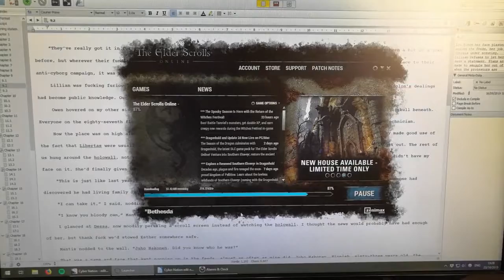Slow Editing Progress & Outlining Fails // A Writing & Editing Vlog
As October draws to an end, I've been working on editing my cyberpunk novel (very slowly), drafting an urban fantasy, and outlining an epic fantasy - because I just can't stick to one genre - and I've been vlogging it all the way.

Sign up to my newsletter, Wanderers & Wayfarers, for all my writing news – and grab yourself a free steampunk novella in the process